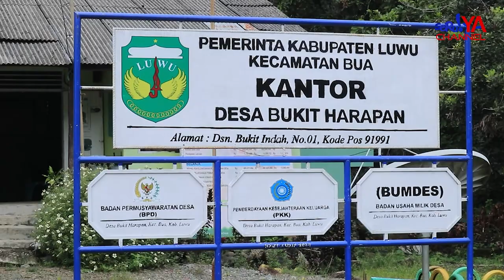Tanah L*Ngsor Di Bukit Harapan, Luwu Lumpuhkan Aktivitas Warga Selama Lebih Dari Sebulan | SERUYA TV